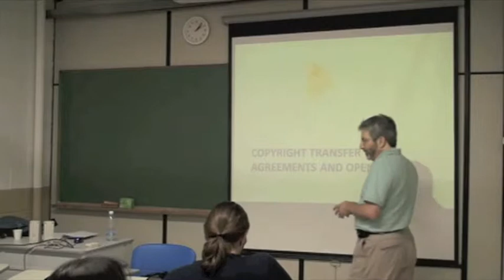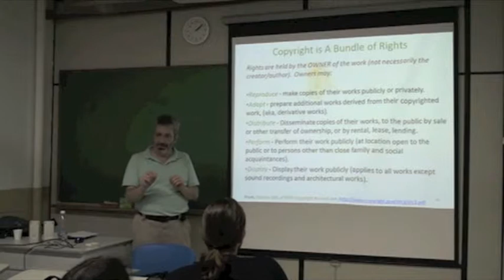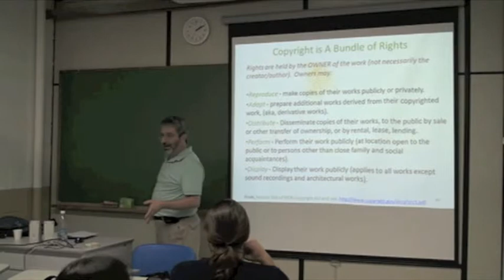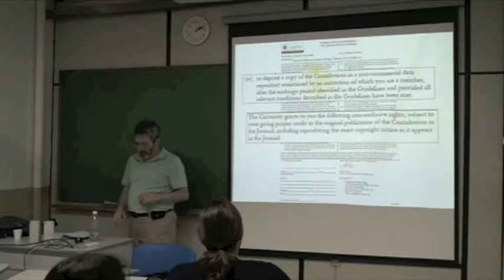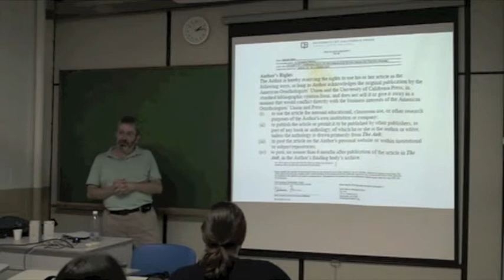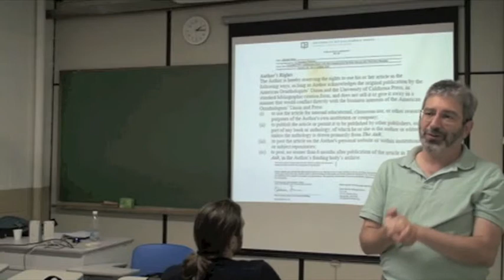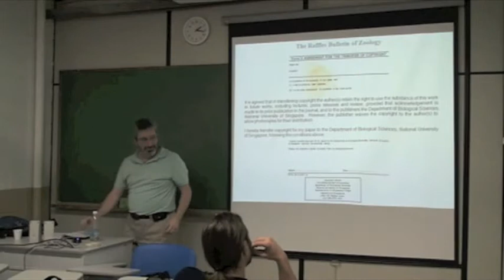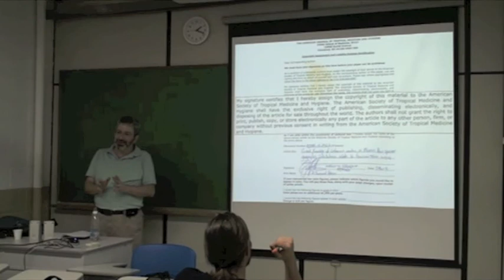Biodiversity Informatics Training Curriculum: Publication Class 14a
In Portuguese. Segment 14a of a one-day course on how to publish scientific results. This particular segment describes what are copy rights (they are a bundle of rights), and what is lost in their transfer.